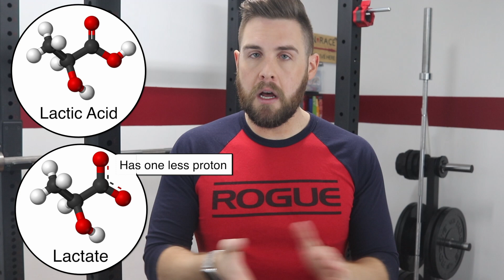What SORE MUSCLES Mean For Your Body | How Sore is TOO Sore?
After you complete a tough workout, do you say “I am going to be SO sore tomorrow!” in anticipation or agony?

If you have ever winced with pain while standing, cried as you tried to straighten your arms, or had to lower yourself on to the toilet far too slowly, you likely have experienced delayed onset muscle soreness. In this video, I explain what causes your muscle soreness, what it means for your body, and what -- if anything -- you can do about it!